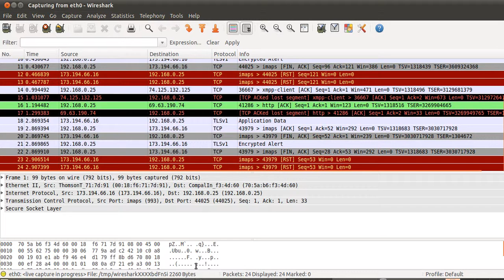Ubuntu Wireshark Bug 763333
Wireshark